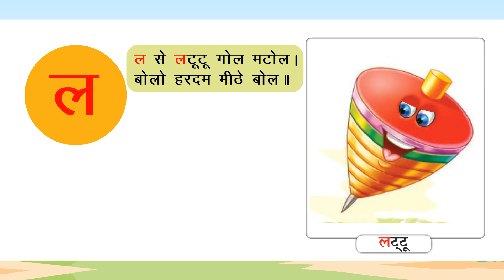Ch 41 | Suman | Akshar_Suman | L | For children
Akshar_Suman , a new launching of Suman Publication, is embellished with all the features for which the products of Suman Publication are famed i.e. rich study material, creative illustrations, thoughtful presentation, interactive exercises, quality printing and much more. But what makes it different from other is that the books of the series are geared up with digital animation, web-support and animated videos wherever required.